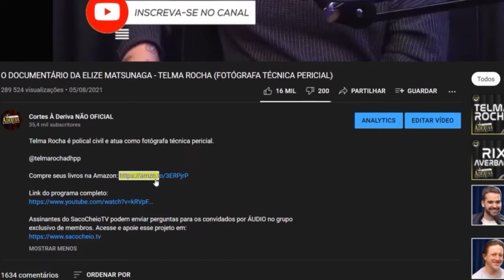COMO A CIÊNCIA PODE PROVAR A EXISTÊNCIA DE DEUS? - MICHELE DE SOUZA (NEUROENGENHEIRA)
Michele é neuroengenheira e fundadora da Cycor Cibernética, empresa que trabalha no desenvolvimento de tecnologias de integração entre seres vivos e máquinas. Michele também é especialista em desenvolvimento de exoesqueletos, biônica, cibernética, biorobótica e inteligência artificial.

@Cycor Cibernética

@Cycor Cibernética